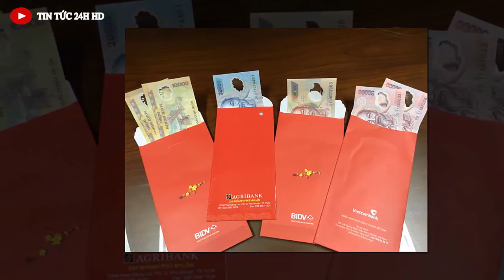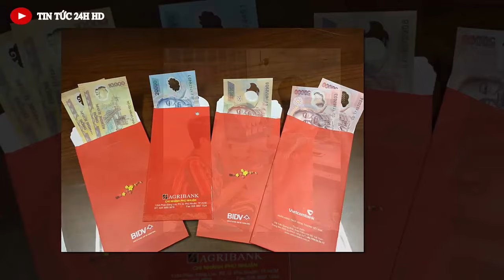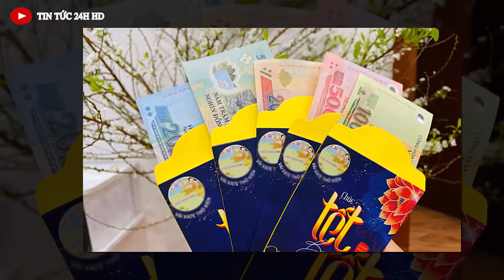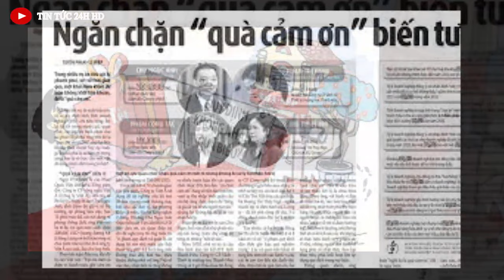Tin khẩn ĐẶC BIỆT mới nhất //Tin nóng Việt Nam Mới Nhất Hôm Nay#tintuc24hhd